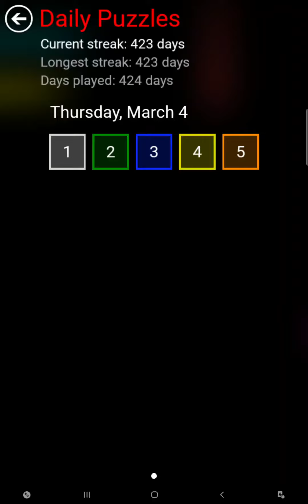Flow Free Warps - Daily Puzzles - 2021-03-04 - March 4th 2021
These are the solutions for Flow Free Warps daily puzzles for March 4th 2021.